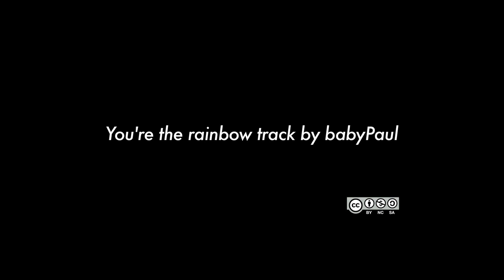Guestook 31 Dicembre Marsa Alam - Floriana Lagoon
Floriana TV, il protagonista sei tu!

Floriana Blue Lagoon
Floriana Dream Lagoon
Floriana Emerald Lagoon